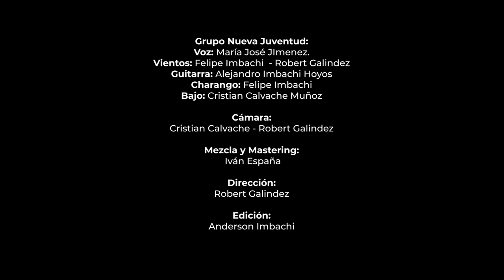DESPERTANDO Nueva Juventud de El Rosal-San Sebastián-Cauca. ( Homenaje Victimas del Paro Nacional.)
Homenaje a las Victimas del Paro Nacional
Por Aquellas vidas que fueron Apagadas, pero dejaron su voz de lucha por nuestros Derechos.
Una Colombia Justa.